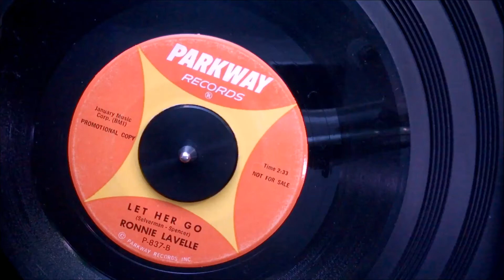Ronnie Lavelle - Let Her Go (1962) HD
A Dog's Life / *Let Her Go*, 1962 on Parkway 837 °